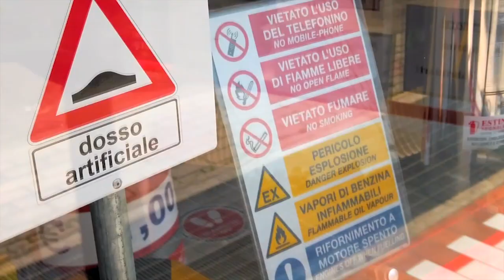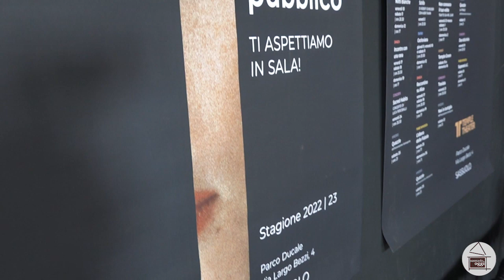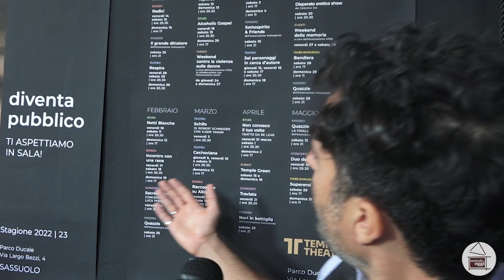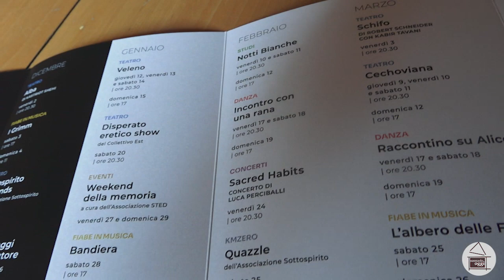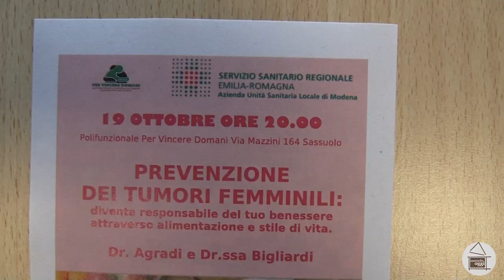Sassuolo Oggi Tg - 6 ottobre 2022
I titoli del nostro Tg quotidiano:
-Il secondo fine settimana delle Fiere d'Ottobre
-La stagione teatrale 2022/2023 organizzata da STED al Temple Theatre
-La consegna delle borse di studio Don Dorino Conte
-La puntata di stasera di Sassuolo Salute
-La prossima sfida casalinga del Sassuolo Primavera
Buona visione!